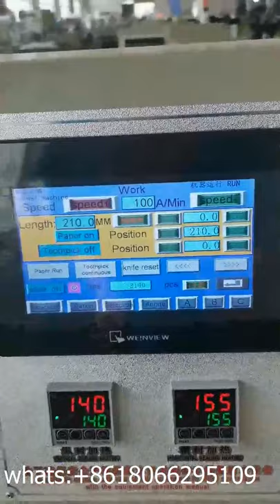Wooden Cutlery Making packing Machine Video, Wooden Spoon, Fork, Knife Making wrapping Machine